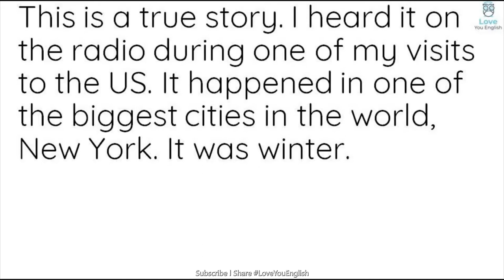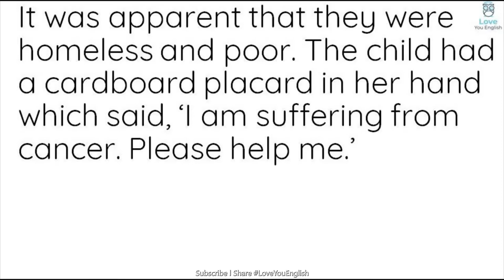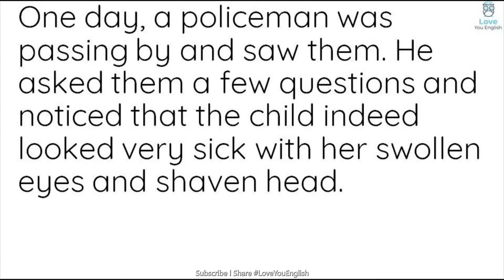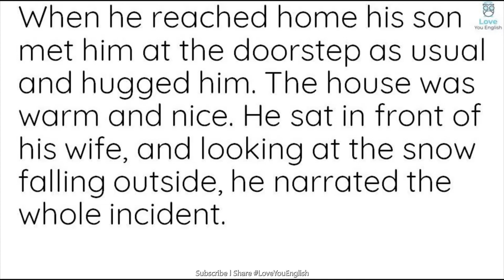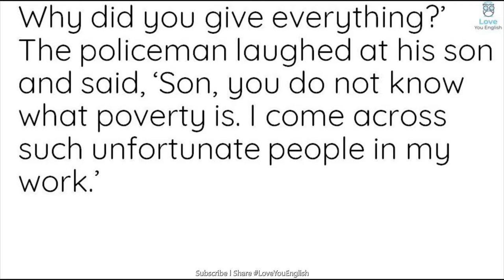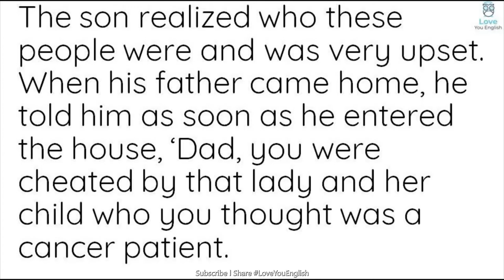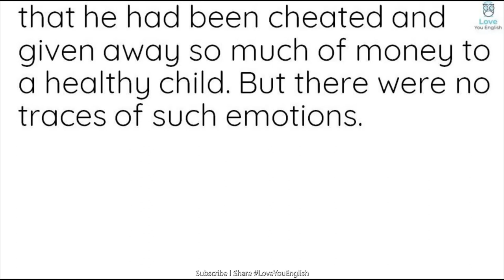English story for learning English / Learn English Reading